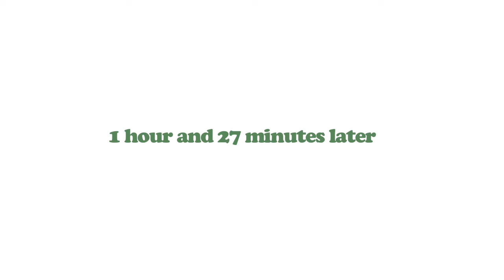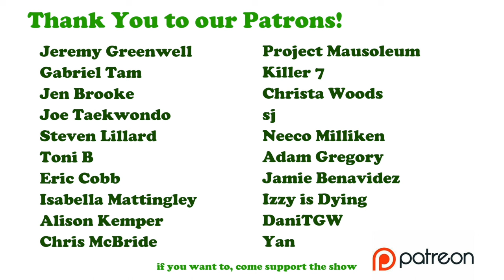CARTOONS FOR STONERS 28 by Pine Vinyl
We start this compilation with Rugburn playing Ellis an original song, also we learn about creepy pastas, parking ramps, deep freezers and more!